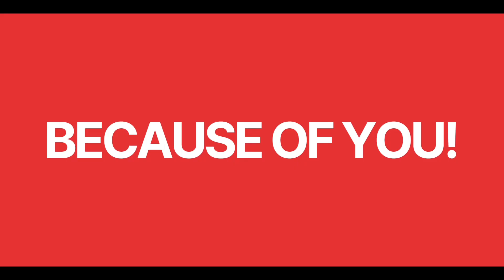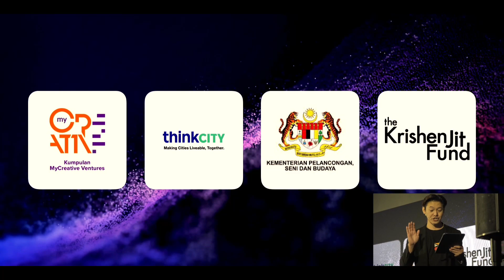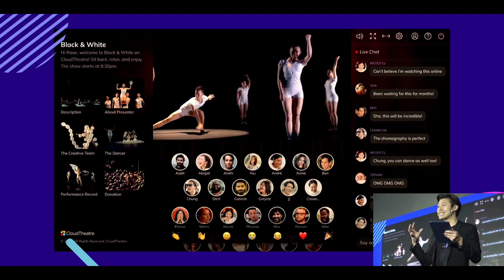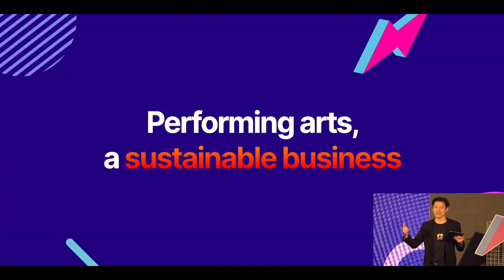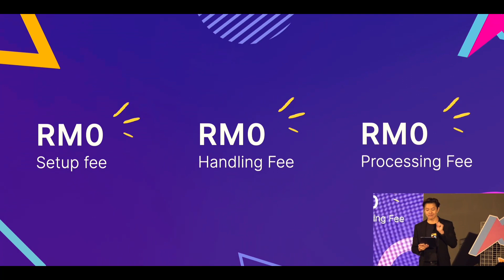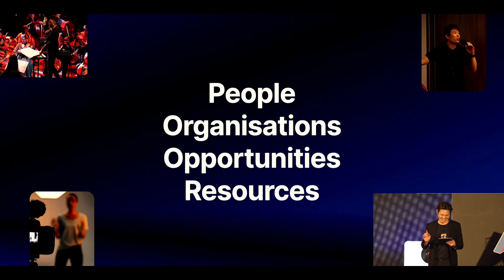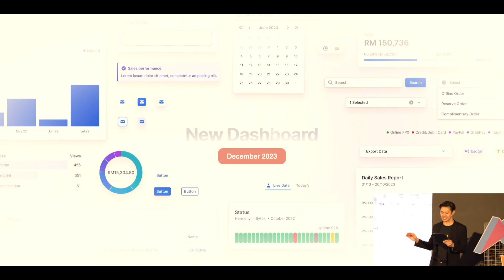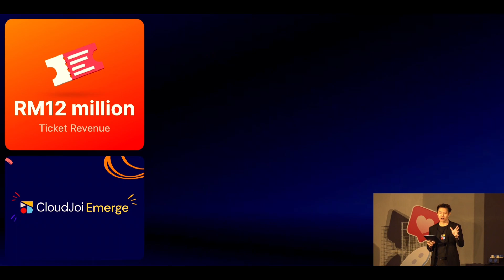JoiUp 2023: By Arts for Arts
Watch our special keynote as our co-founder, Dennis Lee, unveils the new CloudJoi's initiative, brand new community platform for the artists and creator called CloudJoi Community and CloudJoi all new dashboard set to release end of 2023, a community platform built into the entire platform.  Let us spread the joy of the performing arts throughout the world.